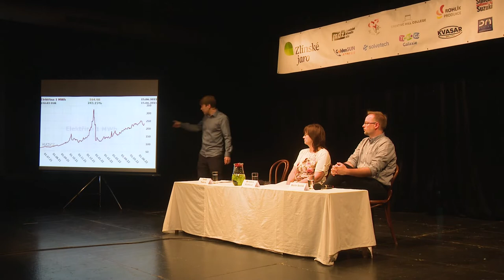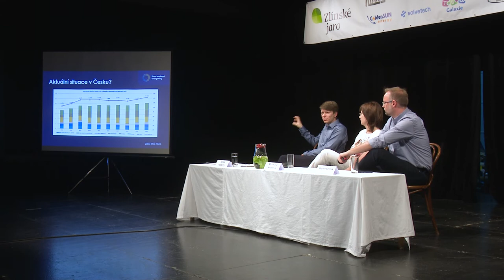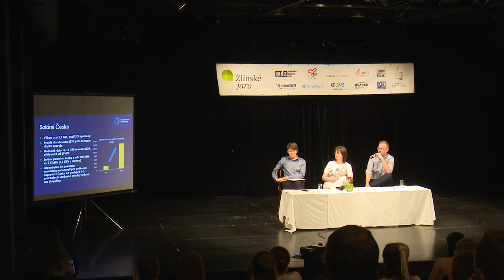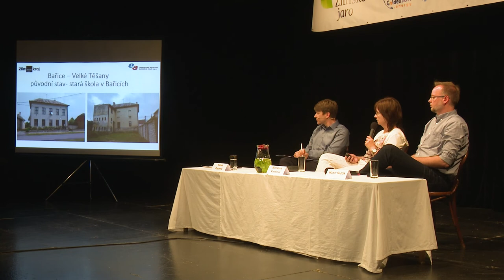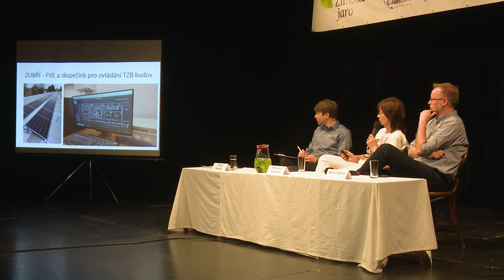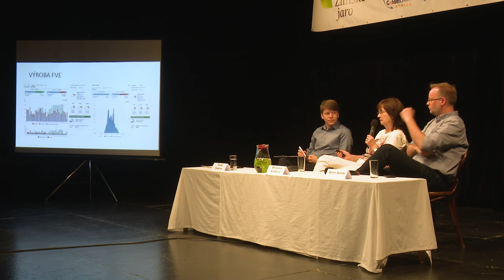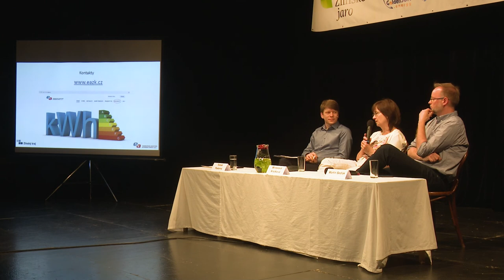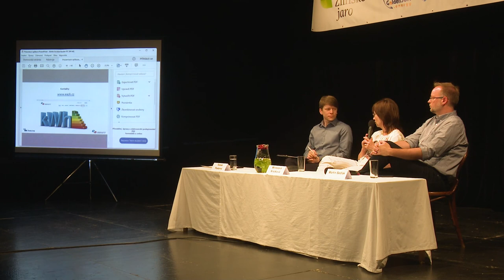Zlínské jaro 2022: Neobnovitelná společnost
Diskuse o energetické krizi a jak z ní ven
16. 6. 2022, Městské divadlo Zlín - Studio Z

Hosté:
Miroslava Knotková – ředitelka Energetické agentury Zlínského kraje
Martin Sedlák – programový ředitel Svazu moderní energetiky

Moderuje: Tomáš Pasterný